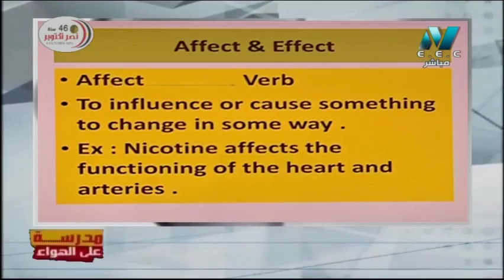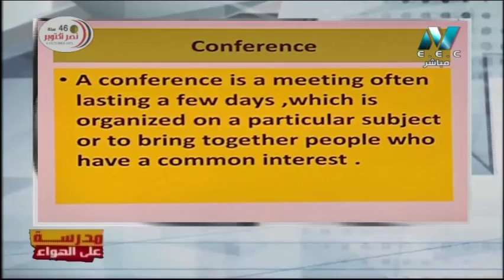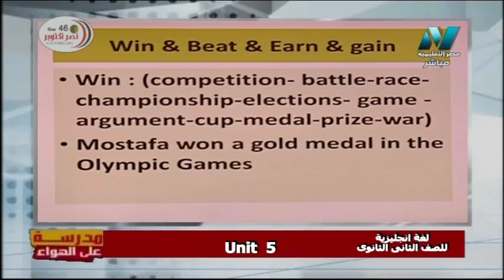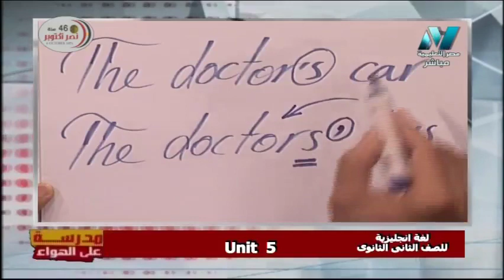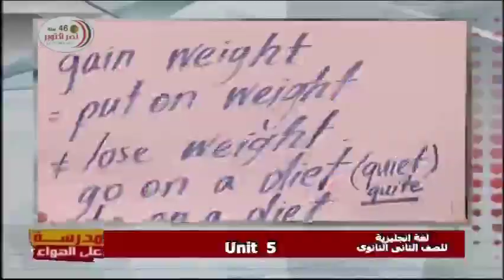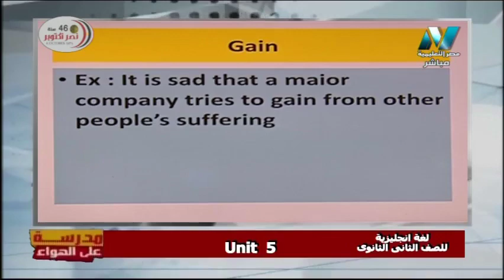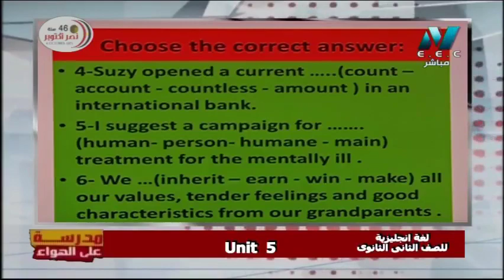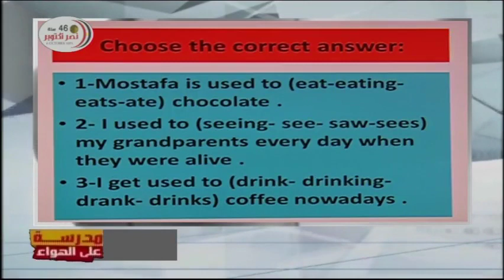لغة إنجليزية الصف الثاني الثانوي 2020 ترم أول الحلقة 5 - Unit 5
أ/صفوت مصطفى
حلقة يوم السبت 5 أكتوبر 2019 حلقة من برنامج مدرسة على الهواء هو أول برنامج تفاعلي مع الطلاب على الهواء مباشرة ويذاع يوميًا على شاشة مصر التعليمية وميعاد حلقة اللغة الإنجليزية 2 ثانوى 2020 ترم أول يوم السبت الساعة 1 ظهرًا بتوقيت القاهرة والاعادة الساعة 1 بعد منتصف الليل ولمشاهدة جميع حلقات كاملة